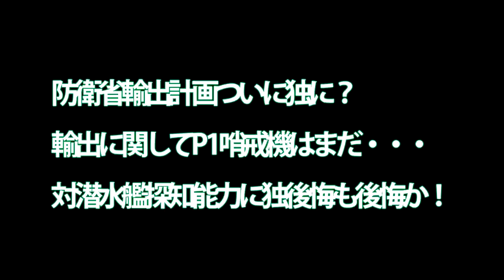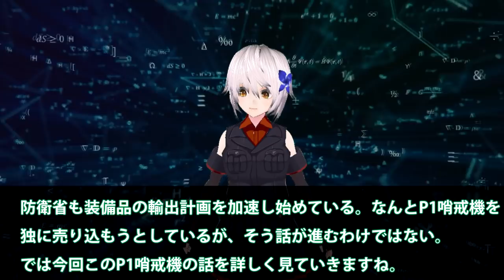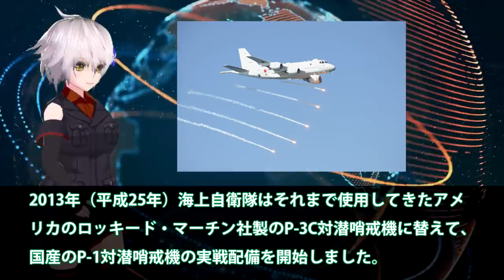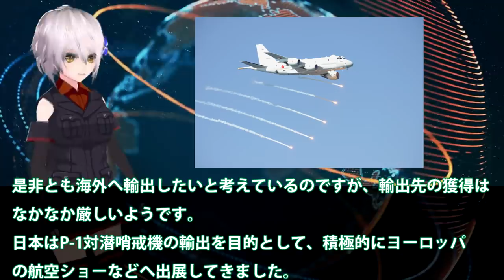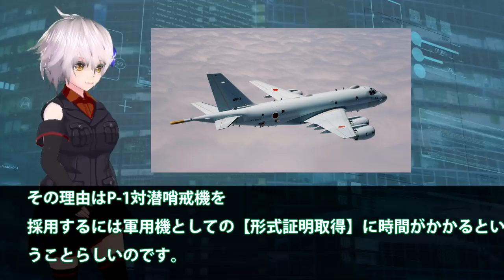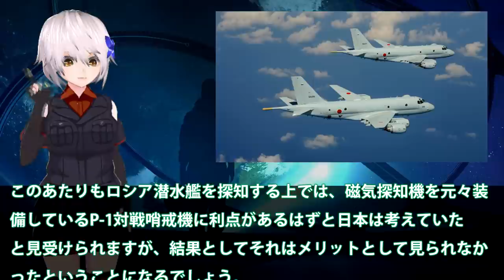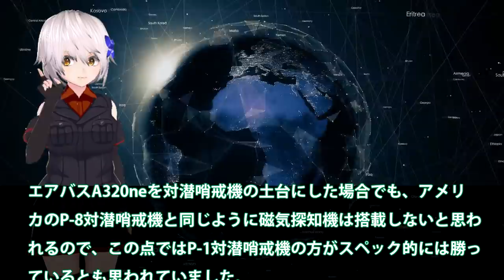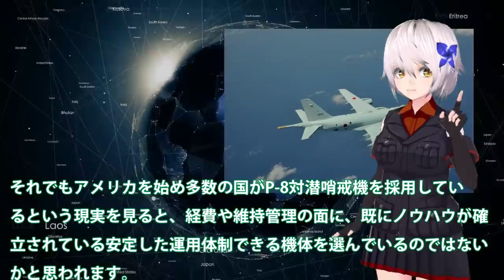防衛省輸出計画ついに独に？輸出に関してP1哨戒機はまだ・・・対潜水艦探知能力に独後悔も後悔か！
関連動画

海自誇るP 1哨戒機、各国が興味を示す中とある事件が起きた！そのおかげでP 1哨戒機の性能が世界に広まる結果に・・・
P1哨戒機の本当の目的と役割・・・対潜水艦探知に優れた「日本の新しい眼」
周辺国後悔！あの時レーダー照射してしまったことに・・・P1哨戒機ってそこまでの性能とは？

引用・転載「出典：海上自衛隊ホームページ」
引用・転載「出典：航空自衛隊ホームページ」
引用・転載「出典：陸上自衛隊ホームページ」

新対艦ミサイル模擬4発搭載 Equipped with new anti-ship missile  UP-1 　2020年2月18日
P 1哨戒機の役目とは？中国原子力潜水艦奄美大島近海で警戒に・・・その実力に中国原潜も急浮上か！
極東アジアの動向は？P1哨戒機が捉えた映像と韓国の映像を見合わせて唖然、慌てる・・・
ドイツ、日本のP 1哨戒機を同国連邦軍が２０２５年調達予定の哨戒機候補から除外…「日本と協力欠如で高リスク」と説明！！（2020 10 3）
またかP1哨戒機は独へ輸出か？対潜水艦探知能力をも持ち合わせる性能に・・・独政府も注目だが難点は！